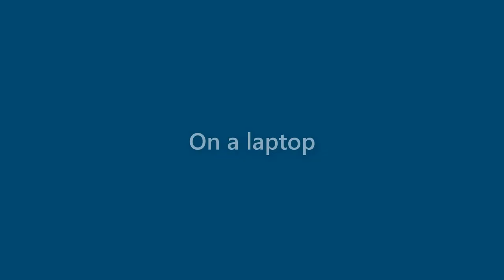Clara Marshall - appearance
Name Look - Clara Marshall - appearance. In this video we present "Clara Marshall" name look and feel in various scenarios.
This video will cover:
How does "Clara Marshall" look as a personal letterhead?
How does "Clara Marshall" look on a business card?
How does "Clara Marshall" look on a computer/laptop screen?
How does "Clara Marshall" look with different background colors?
How does "Clara Marshall" look with various fonts?